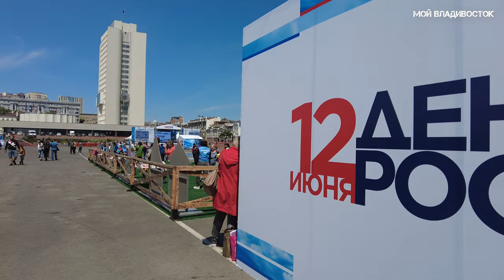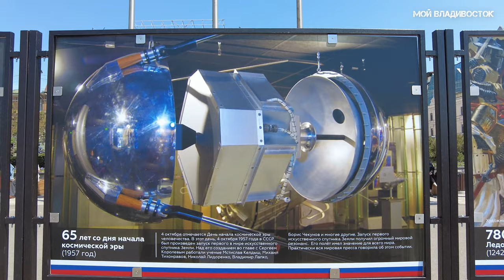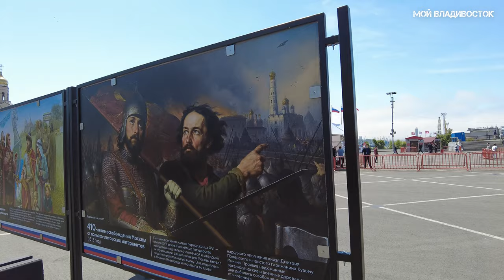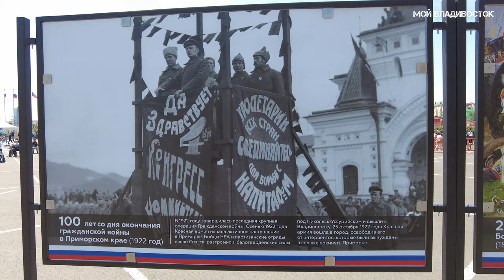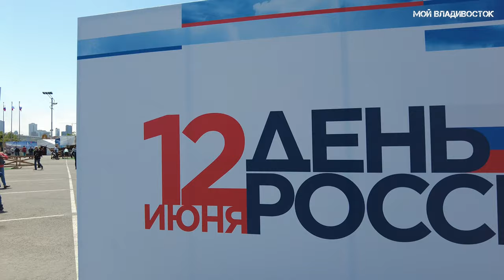Владивосток День России 2022/Russia Day 2022 (первый фрагмент).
В этом видео показоно что было до начала праздника.